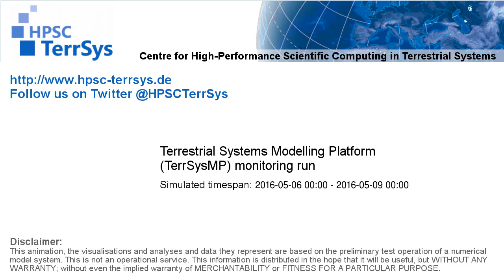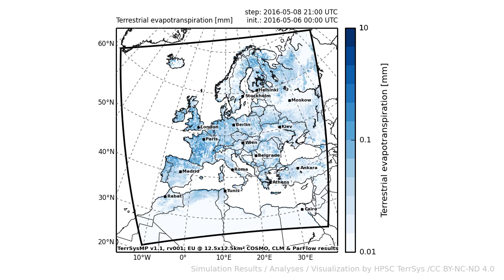TerrSysMP monitoring run 2016-05-06 - terrestrial evapotranspiration - Europe (72h)